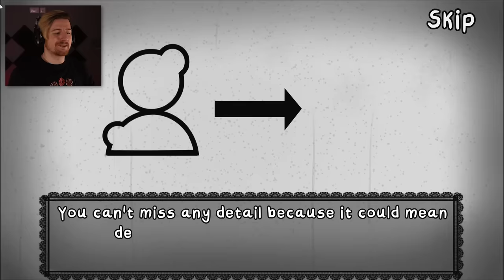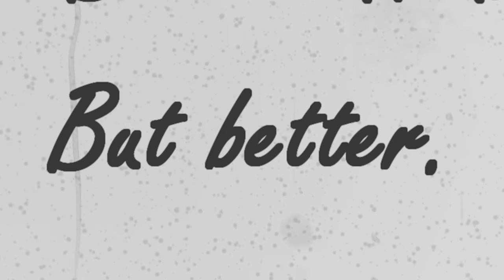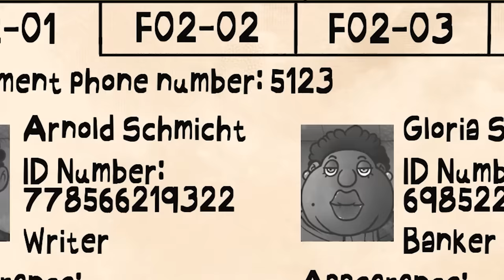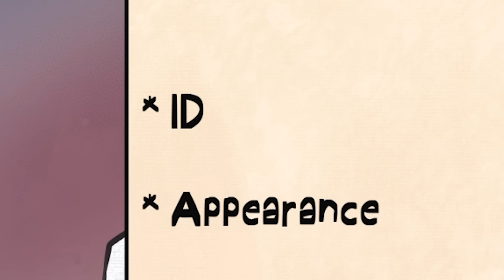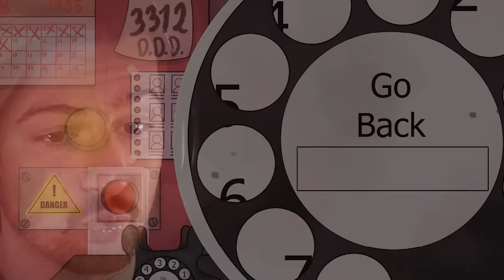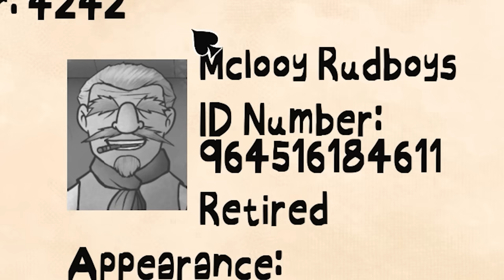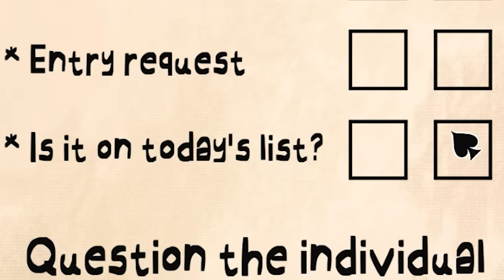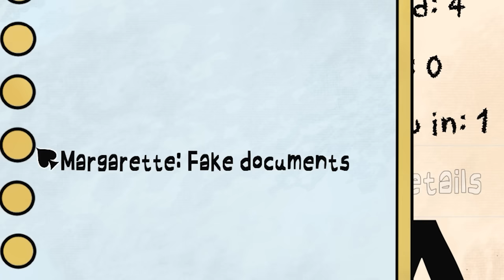I HAVE TO CHECK IF PEOPLE ARE DEADLY DOPPLEGANGERS AT MY NEW JOB.. | That's Not My Neighbor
Welcome to a game called That's Not My Neighbor. In this game, we are a doorman and are tasked with letting residents of an appartment block in. However this world isn't normal. There's dopplegangers and they are deadly. We can not let them in.